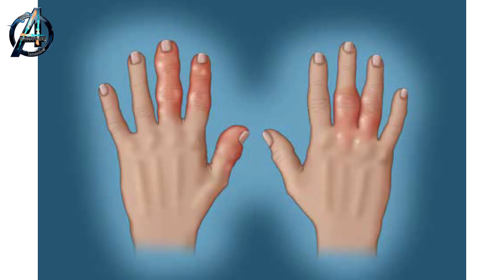Still xəstəliyi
Sağlam Yaşa Youtube Kanalı:
Pəhriz,
Hamiləlik və Doğuş,
İdman,
Gözəllik,
Sağlamlıq,
Psixologiya mövzualarında Azərbaycan dilində kontent yaradaraq,Sizin sağlamlağınızı daha yaxşı idarə etmənizə yardımçı olur.